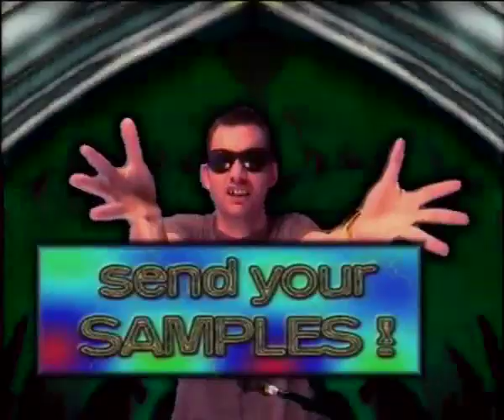Home of the P@ge : Cyber Music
Une évocation de la Cyber Music extraite de Home Of The P@ge (spectacle créé en 1998 à Sao-Paulo dans le cadre du festival VideoBrasil.) Avec une palanquée de vedettes! Qu'on en juge: Néry, Olivier Daviaud, Jean-Claude Asselin, Lari Flash, Loïk Dury, Polo, Bertrand Belin, Jean Croq -dans les écrans - et d'autres encore plus vedettes sur scène! (voir là